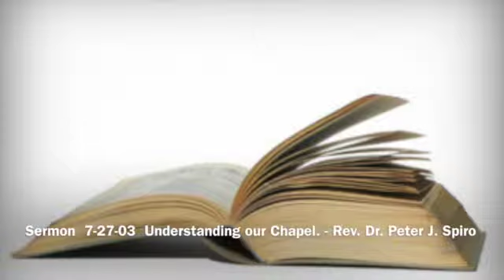Sermon 7-27-03 Understanding our Chapel. - Rev. Dr. Peter J. Spiro